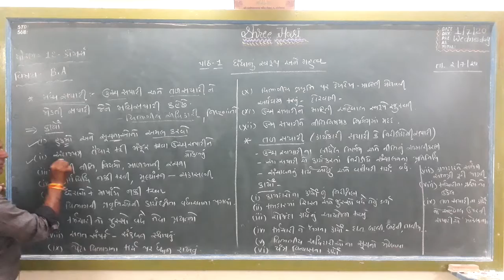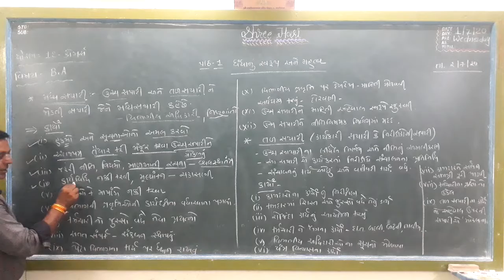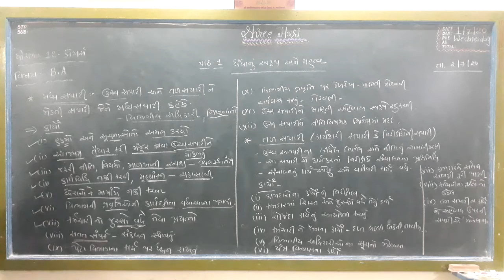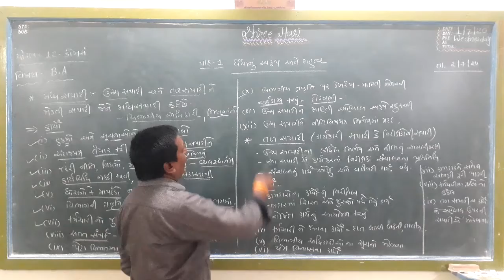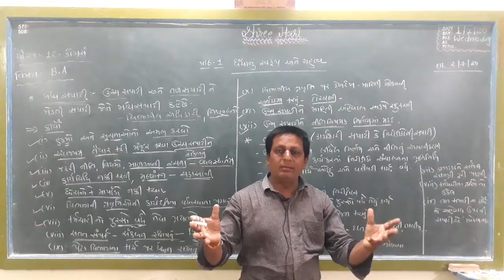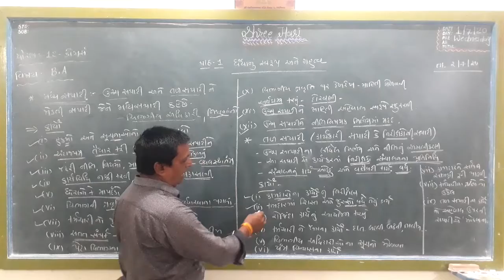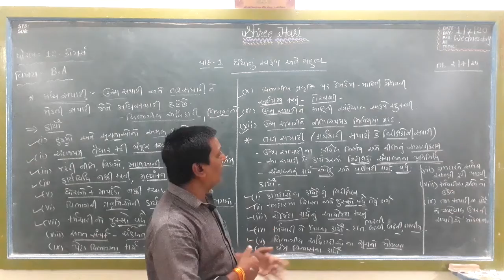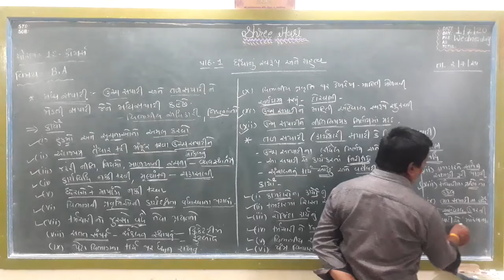STD 12 B A Commerce ch 1 Sanchalananu Swarup Ane mahatva